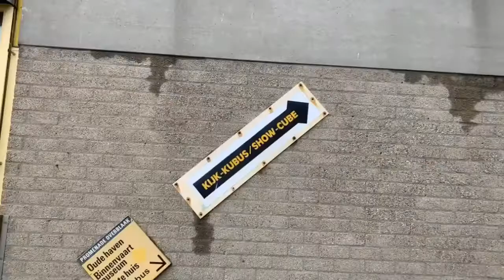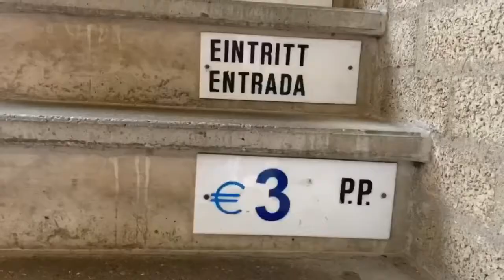One day in Rotterdam